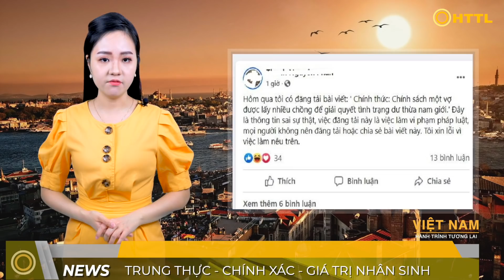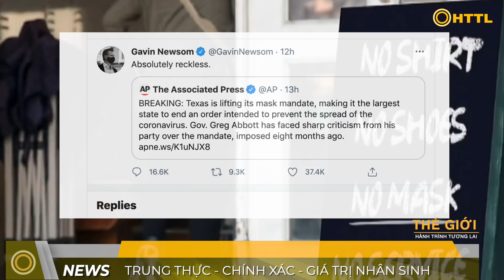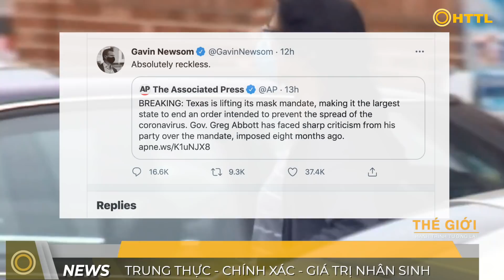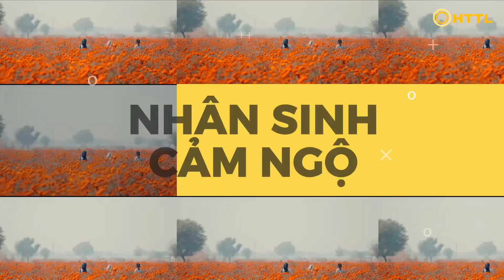Tin Tối (3/3): Cá voi trắng nặng 2 tấn trôi dạt vào bờ biển Quảng Bình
► CHÚC QUÝ VỊ KHÁN GIẢ NĂM 2021 HẠNH PHÚC VÀ BÌNH AN!